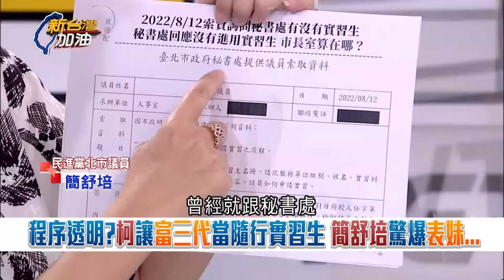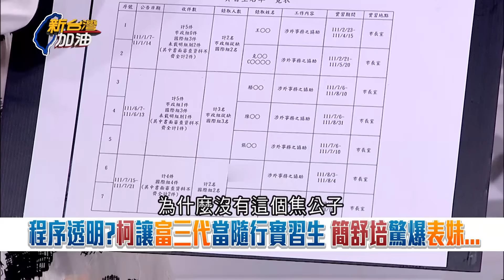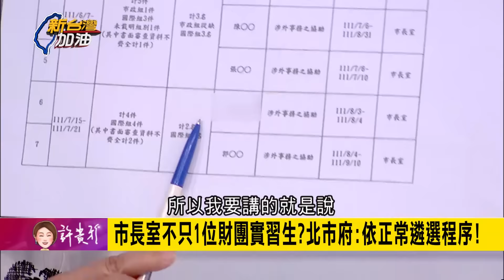柯文哲跟財團融為一體？簡舒培驚爆焦姓富少實習生的表妹也在市長室 追問柯P竟喊不知道？｜許貴雅主持｜【新台灣加油 精彩】20220817｜三立新聞台